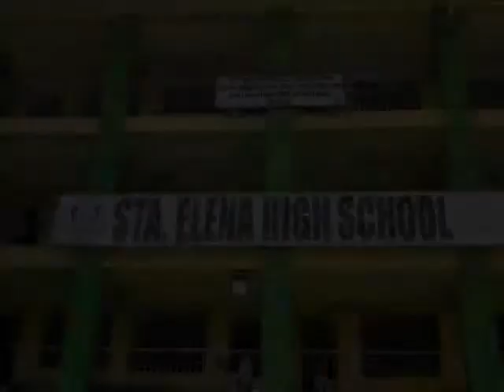Acivity - Sta. Elena High School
This contains the Vision and Mission of Sta. Elena High School and a little description of the school.